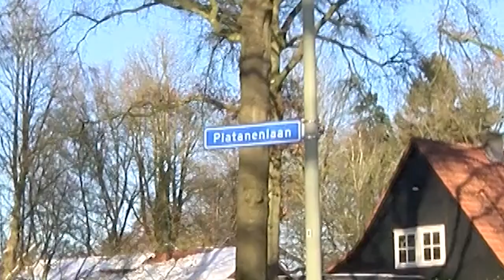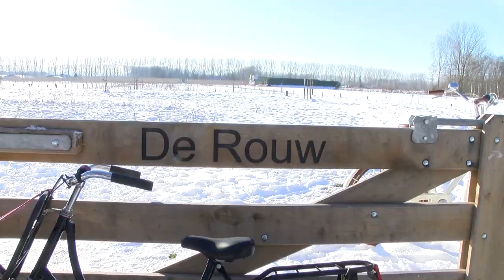Piet op pad 9